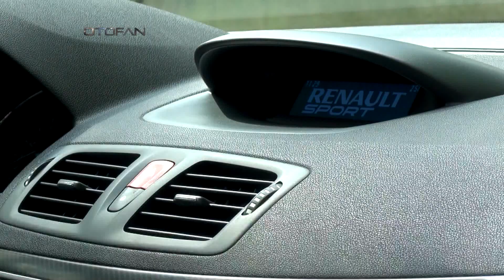OTOFAN68 RENAULT MEGANE RS TROPHY